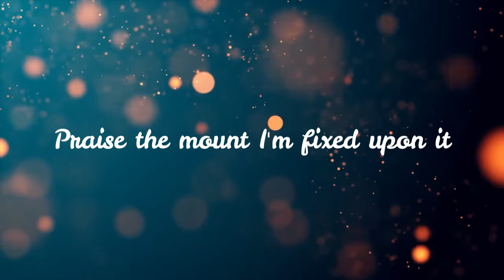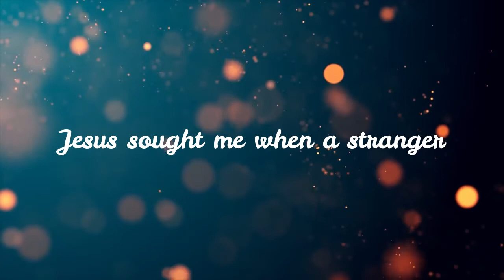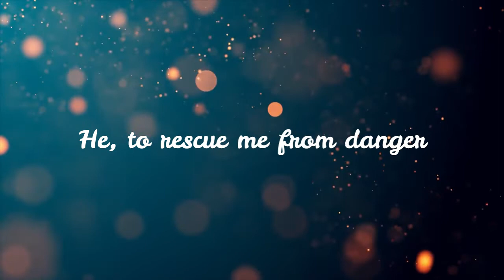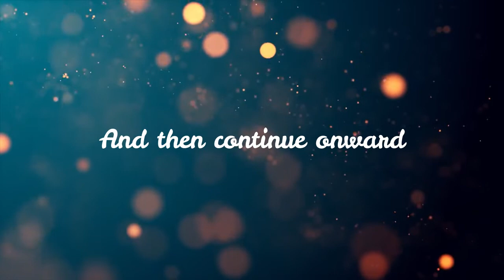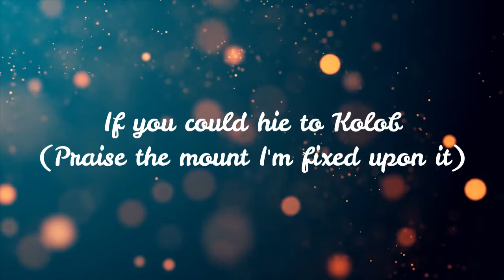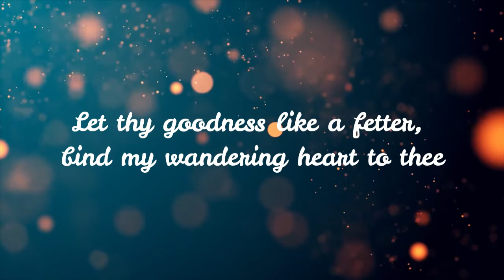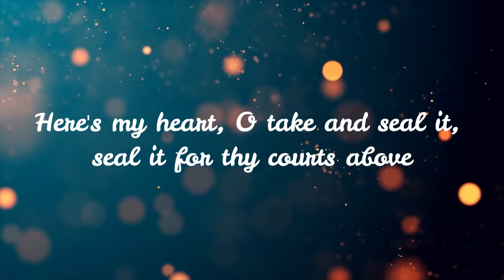Come Thou Fount of Every Blessing / If You Could Hie to Kolob | The O'Neill Brothers Group Version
2 Corinthians 9:8 KJV: And God is able to make all grace abound toward you; that ye, always having all sufficiency in all things, may abound to every good:

COME THOU FOUNT OF EVERY BLESSING AND IF YOU COULD HIE TO KOLOB (VOCAL GUIDE WITH LYRICS)

COME THOU FOUNT OF EVERY BLESSING AND IF YOU COULD HIE TO KOLOB (MINUS ONE WITH LYRICS)